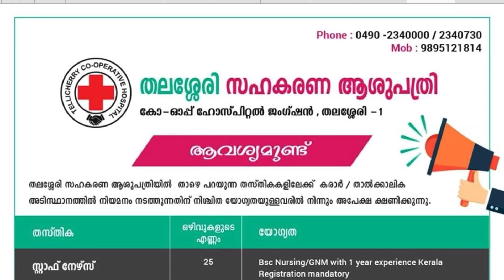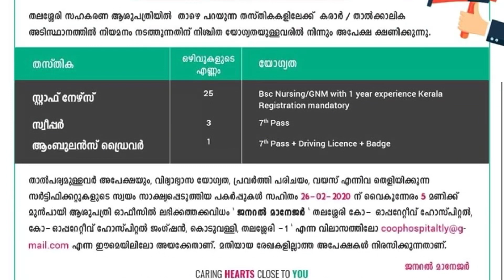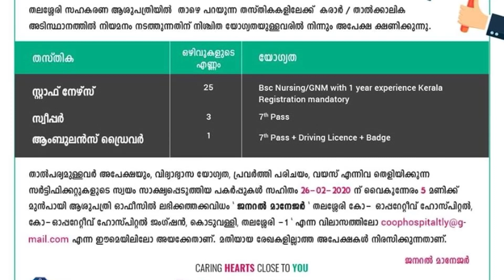സഹകരണ ആശുപതിയില്‍ അവസരം - Job Vacancies Kerala 2020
Latest Kerala  Govt Jobs 2020

ഈ അവസരം പാഴാക്കരുത് എട്ടാംക്ലാസ് ക്ലാസ്സ്‌ , പത്താം ക്ലാസ്സ്‌, പ്ലസ്ടു , ഡിഗ്രി , ഡിപ്ലോമ തുടങ്ങിയ യോഗ്യത ഉള്ളവര്‍ക്ക് ഇപ്പോള്‍ അപേക്ഷിക്കാവുന്ന എല്ലാ ജോലി ഒഴിവുകളും അറിയാന്‍ സന്ദര്‍ശിക്കുക